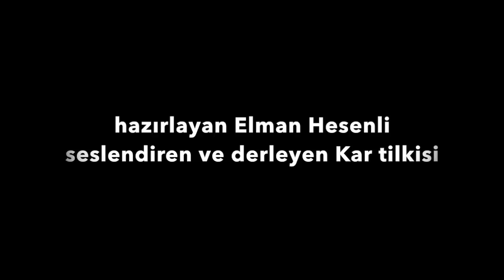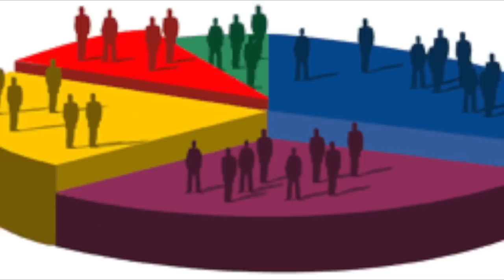Türk devletlerindeki ilginç yasaklar ve kurallar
bu videoya sevgi ve eğlence katılmıştır.
bütün TÜRK yurtları VAR OLSUN !!  🇹🇷 🇦🇿 🇹🇷 🇦🇿 🇹🇷 🇦🇿
NOT :sıradaki video 360 😃